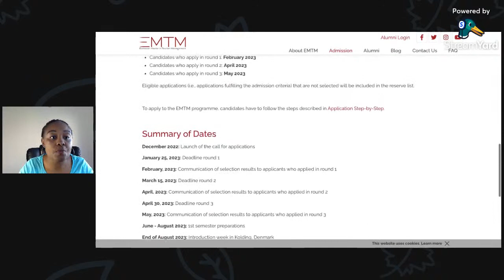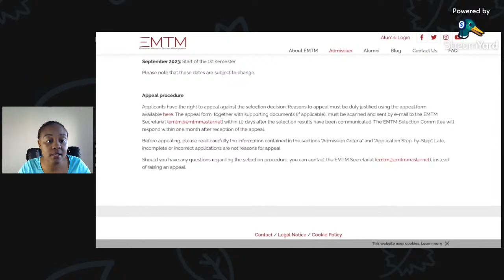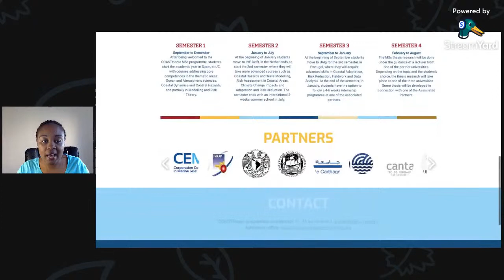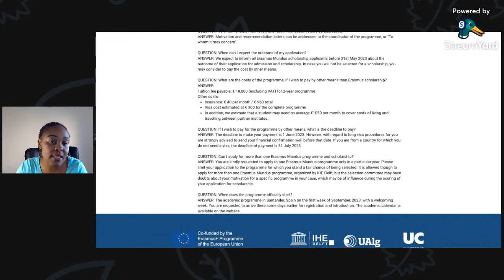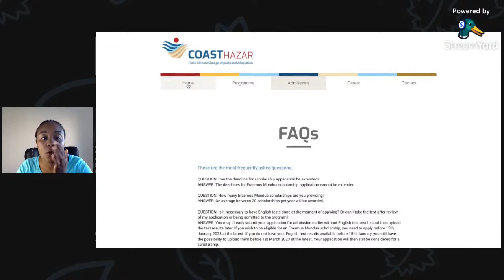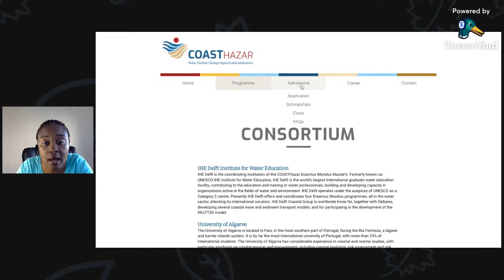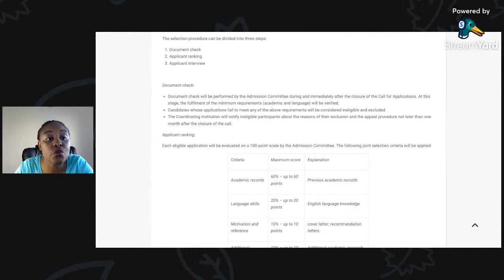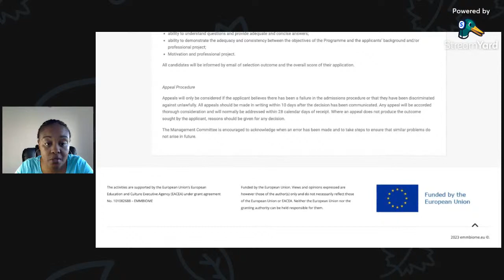What Next After Receiving an Erasmus Rejection Letter?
The verdicts are out! Most Erasmus Masters programs have already sent out their acceptance/Rejection letters!

For those with Acceptance letters, a big CONGRATULATIONS to you! If you received a Rejection Letter, this is not the END of the journey for you! You can still re-apply during the next intake. You can also apply for other programs while you wait.

In this video, I will talk about acceptance, rejection, and the way forward as well as answer all your burning Questions!

Liked any of my content?